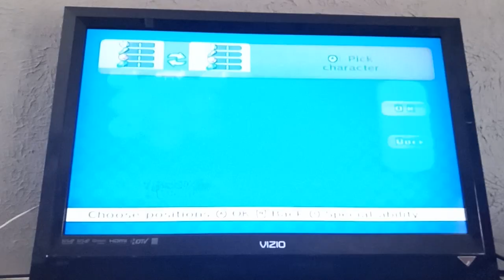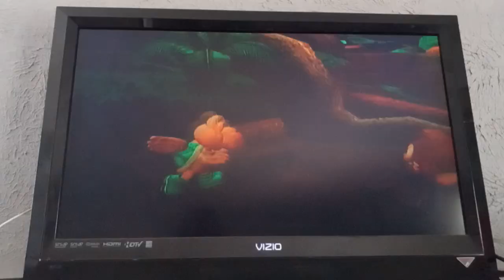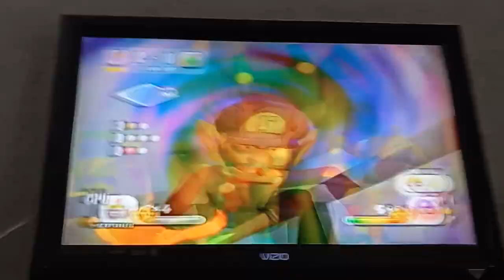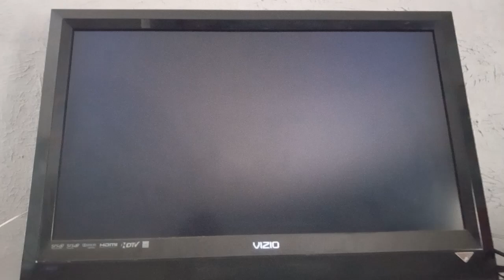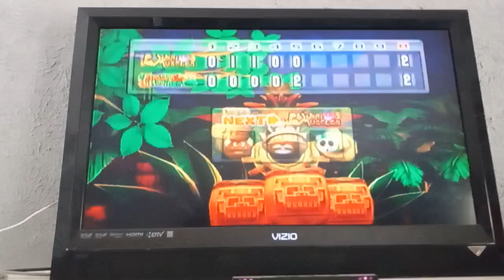MSS Wario Muscles (P1) VS. Bowser Jr Rookies (CPU) in DK Jungle at Night (3rd Part)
@WaluigiMuichirogamer2025 Here is the 3rd Part where I played as Wario and went against Bowser Jr.

This is a video of the Third Part of Wario VS Bowser Jr in DK Jungle at Night for Mario Super Sluggers.